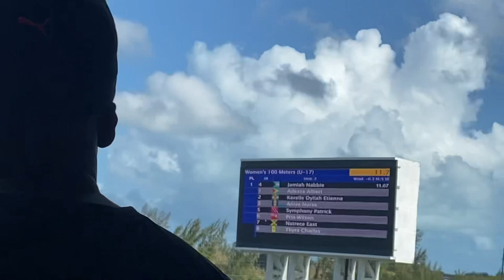Carifta 50th Day 1 Vlog!!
Carifta 50th Games🇧🇸. 400m 48.68🥉
Videos from@Carifta2023 @SportsMaxTVLIVE